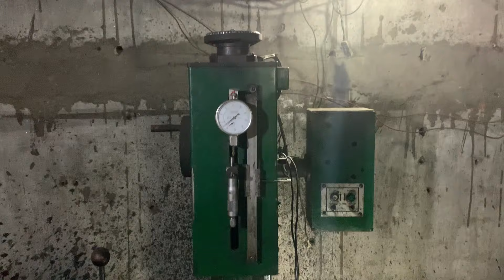Manufacturing Process of Amazing Pliers in Factory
Manufacturing Process of Pliers in Factory